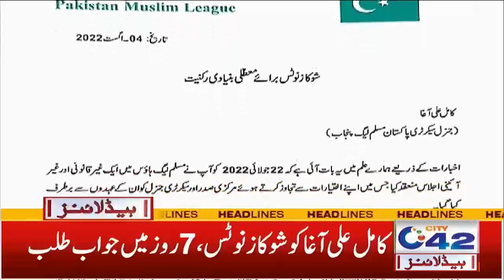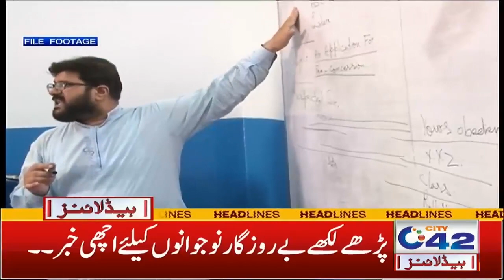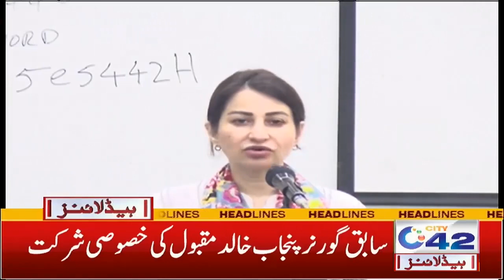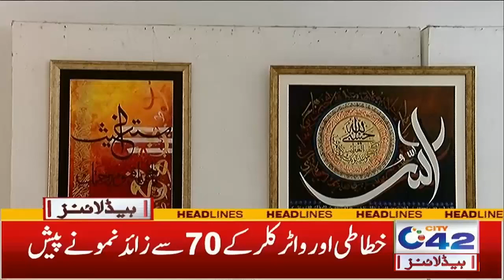4am News Headlines | 5 August 2022 | City 42